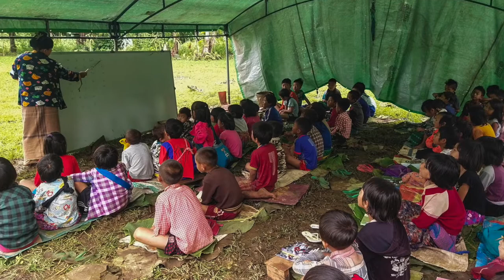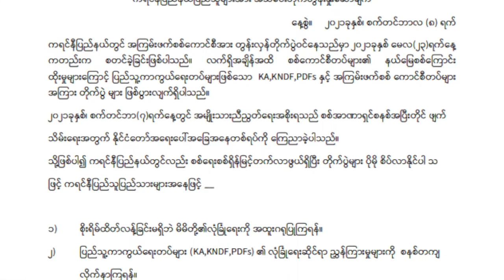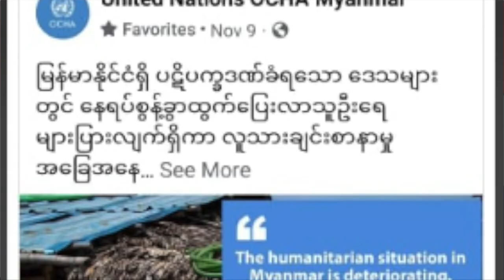Interview with Aung San Myint of KNPP. part-2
“အရင်လို နယ်စပ်တိုက်ပွဲ မဟုတ်တော့ဘူး၊ အခုတိုက်ပွဲတွေက မြို့ထဲမှာကို ဖြစ်နေတာ”

(ဦးအောင်ဆန်းမြင့်- (KNPP)
(၁၁/၁၂/၂၀၂၁)

နွေဦးတော်လှန်ရေးကာလ တိုက်ပွဲတွေဟာ အရင်ခေတ်ကလို နယ်စပ်နဲ့ ကျေးလက်ဒေသမှာတင် ဖြစ်နေတာမဟုတ်ပဲ ရွာကြီးတွေ၊ မြို့ကြီးတွေထဲအထိ စစ်ရှိန်တက်နေပြီဖြစ်တယ်၊ လွတ်မြောက်နယ်မြေတွေ ကျယ်ပြန့်လာနေပြီဖြစ်တယ်လို့ ကရင်နီအမျိုးသားတိုးတက်ရေးပါတီ KNPP အတွင်းရေးမှူး ၂ ဦးအောင်ဆန်းမြင့်ကပြောပါတယ်။

အမျိုးသားညီညွတ်ရေးအတိုင်ပင်ခံကောင်စီ NUCC မှာပါဝင်တဲ့ KNPP နဲ့ အသစ်ပေါ်လာတဲ့ PDF တပ်တွေကြား ဘယ်လိုပူးပေါင်း တိုက်ပွဲဝင်နေသလဲဆိုပြီး BNN သတင်းဌာနမှ ဦးထက်အောင်ကျော်က မေးမြန်းစဉ် သူက အဲဒီလိုဖြေကြားခဲ့တာပါ။

အခု ထုတ်လွှင့်ပေးမယ့် မေးမြန်းချက် ဒုတိယ ပိုင်းမှာတော့... ကရင်နီဒေသတွင်းက တိုက်ပွဲအခြေအနေ၊ PDF နဲ့ မဟာမိတ်တပ်တွေရဲ့ နယ်မြေထိမ်းချုပ်နိုင်မှုအနေအထား၊ စစ်ပြေးဒုက္ခသည်တွေ ကူညီပေးနေမှုအခြေအနေတွေကို ဆွေးနွေး တင်ပြထားပါတယ်။

(တနိုင်ငံလုံးလွတ်မြောက်ရေးတိုက်ပွဲမှာပါဝင်မှ ပြည်နယ်တွေလွတ်မြောက်ရေးလည်း တပြိုင်တည်းပါသွားမယ်ဆိုတဲ့ အတွေးအခေါ်ကိုလက်ခံပြီး အားလုံးလက်တွဲ တိုက်ပွဲဝင်ဖို့လိုတယ်-ဆိုတဲ့ သုံးသပ်ချက်ပါတဲ့ နောက်ဆုံးအပိုင်းကိုတော့ မနက်ဖန် တနင်္ဂနွေညမှာ ဆက်လက် ထုတ်လွှင့်ပေးသွားမှာဖြစ်ပါတယ်)။